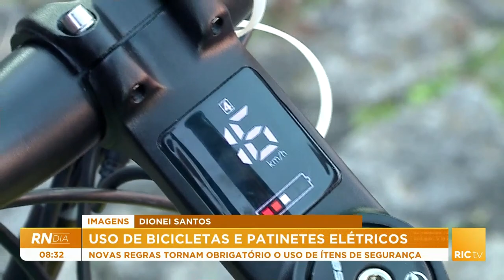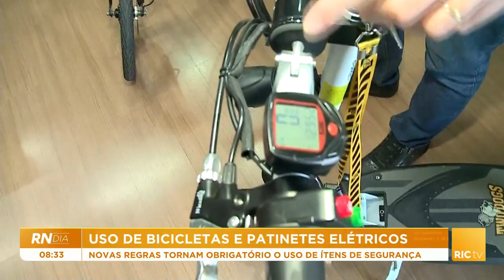Novas regras para o uso de bicicletas e patinetes elétricos